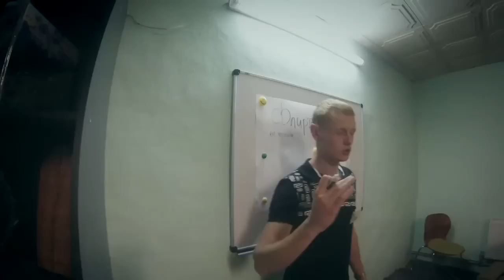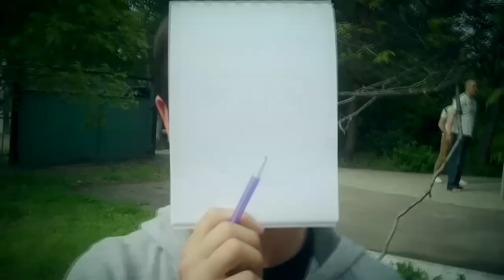НЕ ВОШЛО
Видео, которое не вошло в основной
 видео обзор о молодёжной региональной
 конференции "Будь верен до конца"